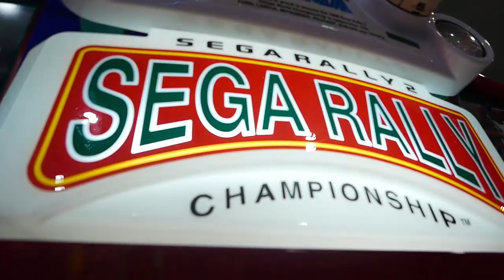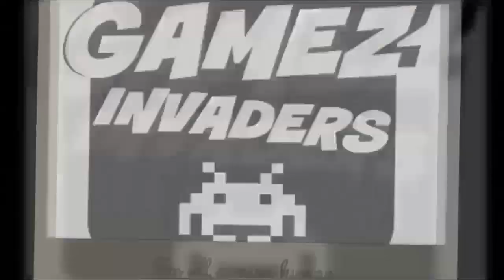SEGA RALLY 2 Mountain Track FORD ESCORT WRC Arcade Race Game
This is the Mountain track of Sega Rally 2 game [SR2]. It looks fantastic and plays just as good. I still don't think any other rally game, has nailed the rally racing feeling of the Sega rally games. So check it out and see if what you think.